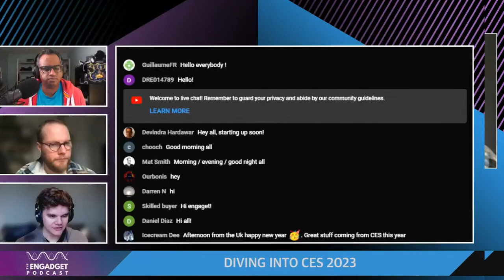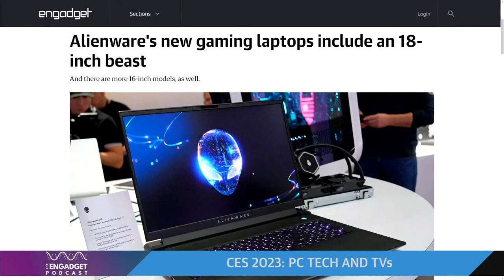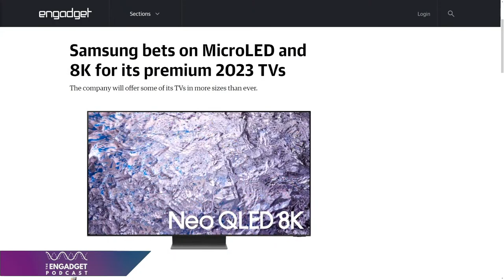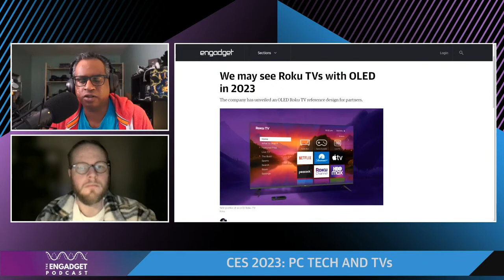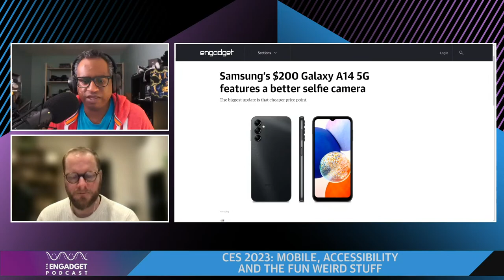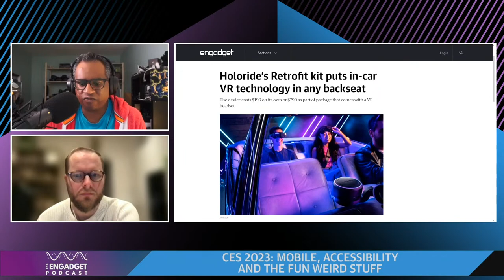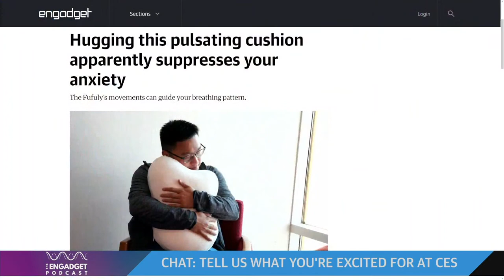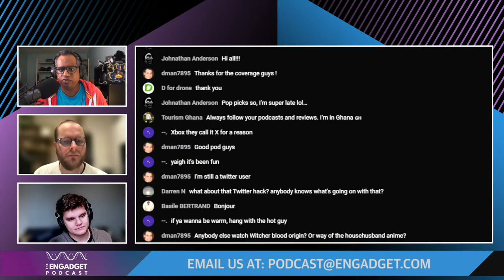Diving into CES 2023 | Engadget Podcast